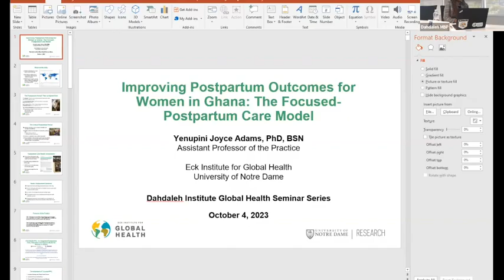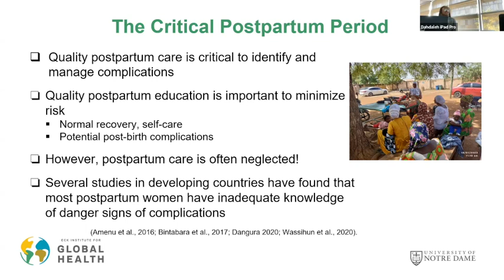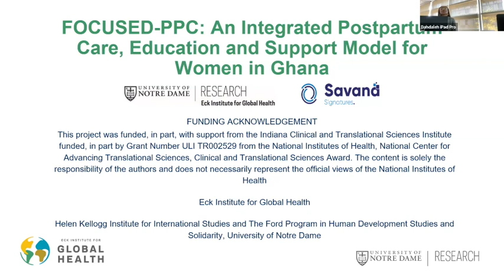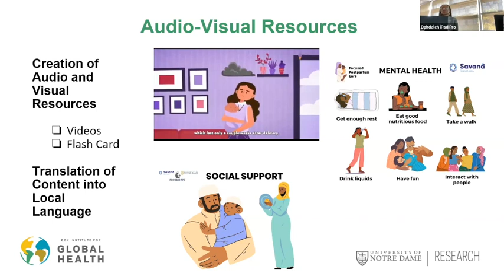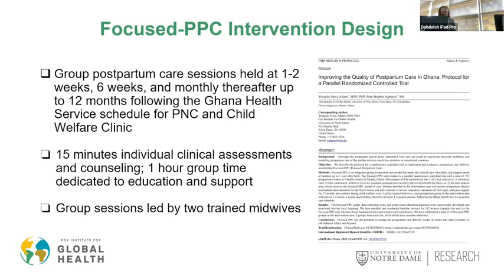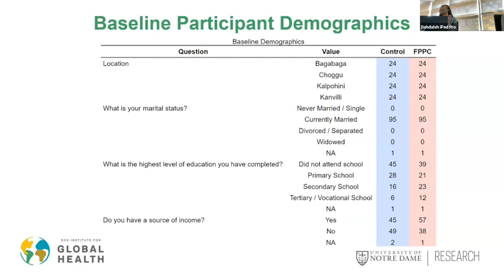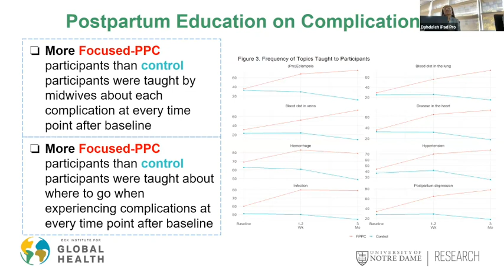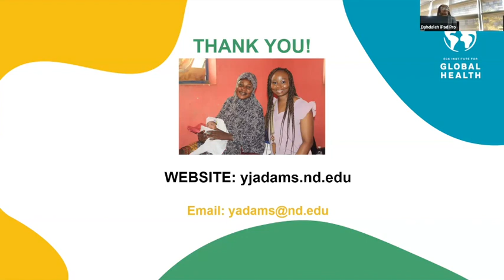Improving Postpartum Outcomes for Women in Ghana: The Focused-Postpartum Care Model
On October 4, the Dahdaleh Institute welcomed special guest speaker Professor Yenupini Joyce Adams (Notre Dame University) as part of the 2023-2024 Dahdaleh Institute Global Health Seminar Series. In this seminar, she discussed postpartum health outcomes, with a particular focus in Sub-Saharan Africa where maternal deaths is highest. Professor Adams presented her Focused Postpartum Care (PPC) which provides quality postpartum care, education and support for mothers. She demonstrated the positive impact that evidence-based postpartum practices have at home through the results of her clinical trials.

Speaker Profile

Dr. Yenupini Joyce Adams is an Assistant Professor of the Practice and the Global Maternal Research Lead for the Eck Institute for Global Health at the University of Notre Dame. She received her PhD in Nursing Science from Michigan State University. Dr. Adams’ research addresses maternal health disparities that lead to mortality. More specifically, her research is dedicated to improving postpartum health outcomes among women most impacted by maternal mortality. She is highly motivated and passionate about using research interventions to improve maternal health, promote safe motherhood, and decrease maternal mortality and morbidity among populations disproportionately affected in the United States, and in Sub-Saharan Africa where the burden of maternal mortality is most severe. As PI and Co-I on multiple projects, she has experience conducting patient focused research examining both patient and healthcare facility factors that influence access to quality postpartum care and education. She is focused on developing interventions that can be scaled-up and adopted into existing systems of care to improve maternal health, promote safe motherhood, and decrease maternal mortality and morbidity.